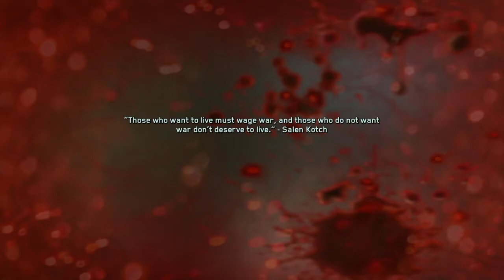Call of duty We made it (space)